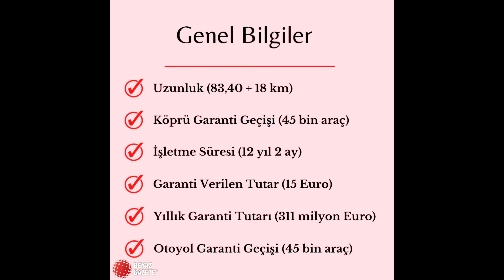1915 Çanakkale Köprüsü ve Otoyolu Projesi! Dev Projenin Dev Kazanımları!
1915 Çanakkale Köprüsü ve Malkara ile Çanakkale arasında 89 kilometre otoyol ve 12 kilometre bağlantı yolundan oluşmaktadır. Proje kapsamında 4 adet viyadük, 43 adet üst geçit, 40 adet alt geçit, 40 adet otoyol hizmet tesisi, 12 adet köprü, 228 menfez, 12 adet kavşak, 2 adet bakım işletme merkezi inşa edildi.